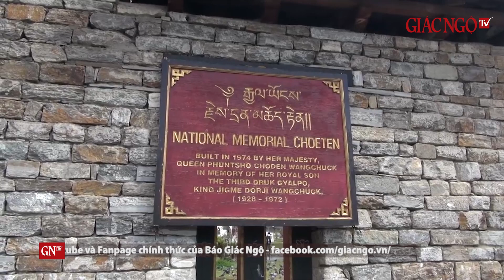Vương quốc Phật giáo Bhutan - Nơi bình yên trong đại dịch Covid-19